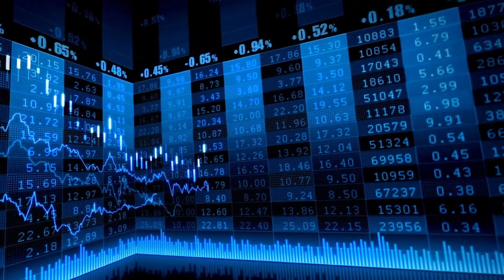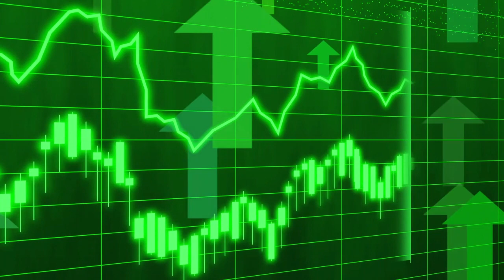El Ibex 35 se aleja de los 9.000 puntos y su aspecto técnico no invita al optimismo